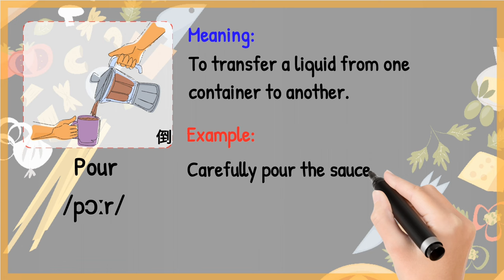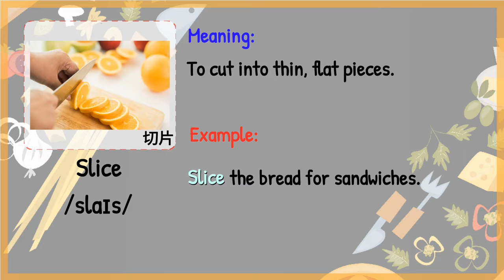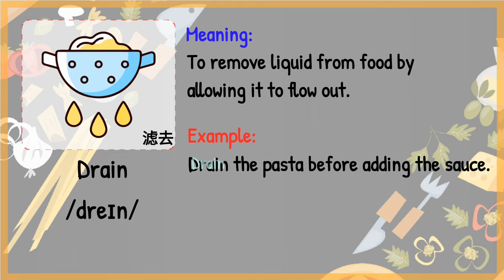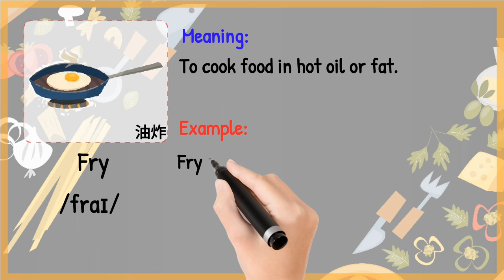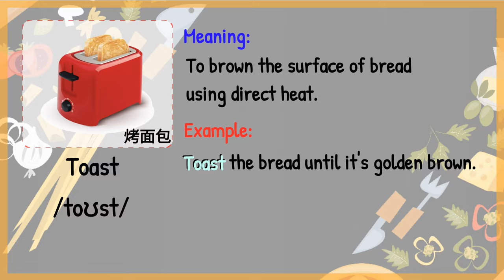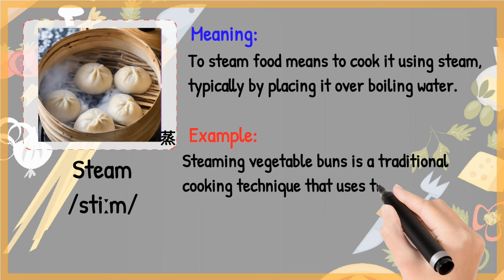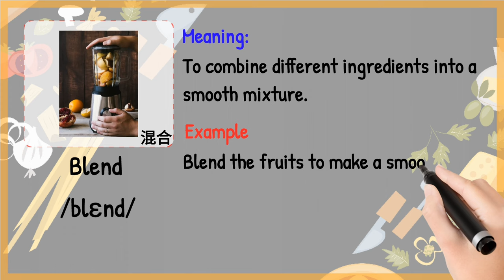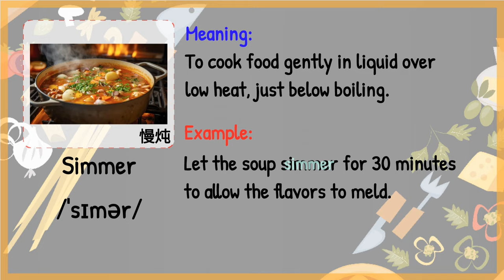Cooking Verbs In English | Cooking Vocabulary with Sentences